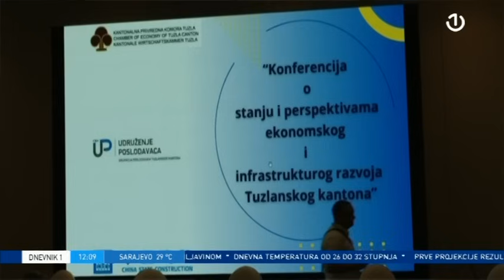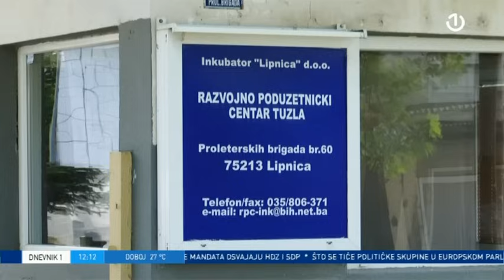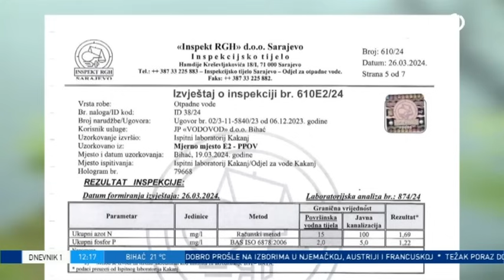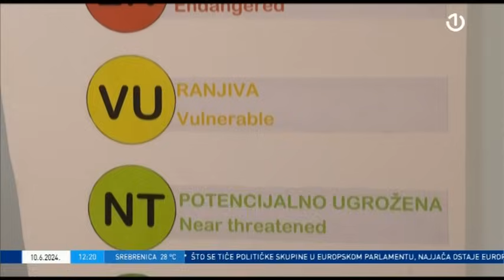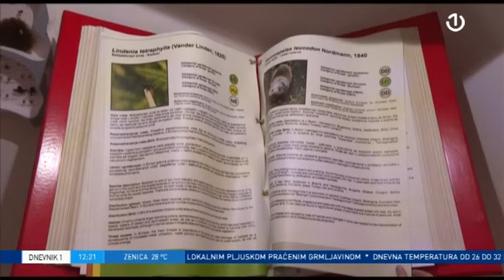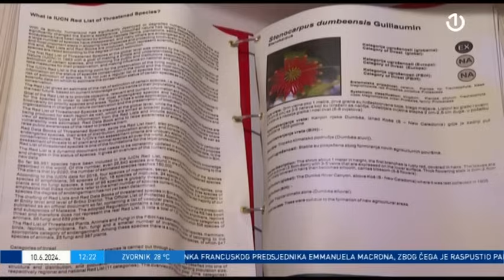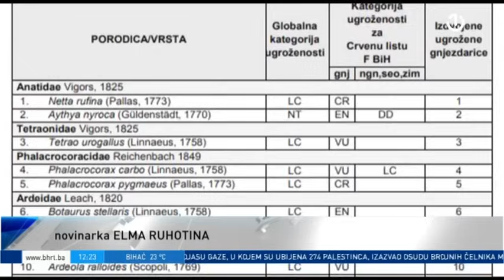Dnevnik 1 - 10.06.2024.